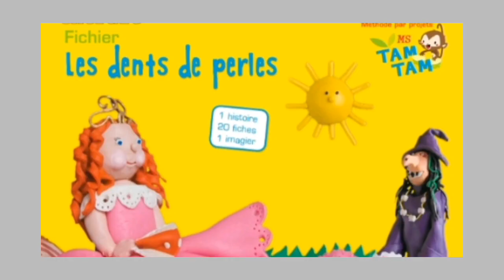Reportage : Module 4 "j'ai mal aux dents"